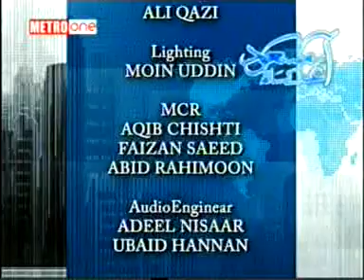Agha Masood with Nazim Hyderabad 06